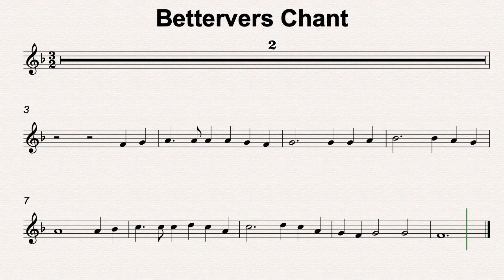F Maj 32 Bettervers Chant 90bmp